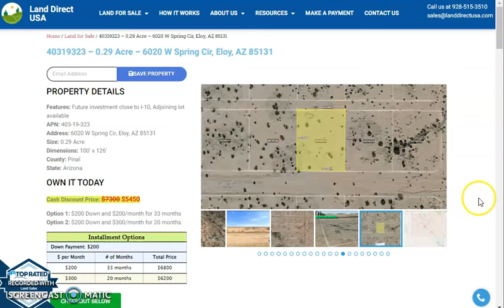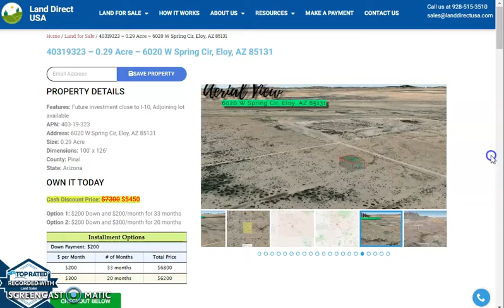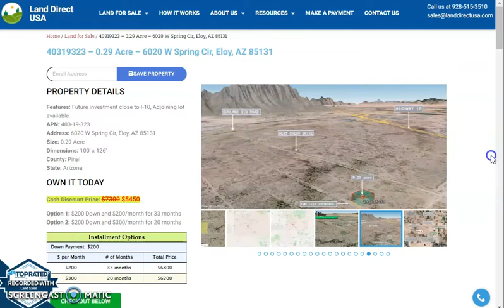0.29 acre land for sale in Eloy, Arizona [403-19-323]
This 0.29 acre lot is located in Eloy, Arizona and the address is 6020 W Spring Cir, Eloy, AZ 85131.

State: Arizona
County: Pinal
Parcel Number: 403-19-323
0.29 acre land for sale in Eloy Arizona 40319323
Features: Future investment close to I-10, Adjoining lot available